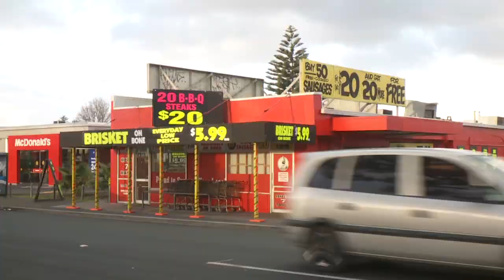The Butchelor | Jono vs BEN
If there was one thing The Bachelor lacked, it was meat. So I inserted meat in the form of The Mad Butcher. But don't worry, I kept a few crazy chicks in there!

- Ben